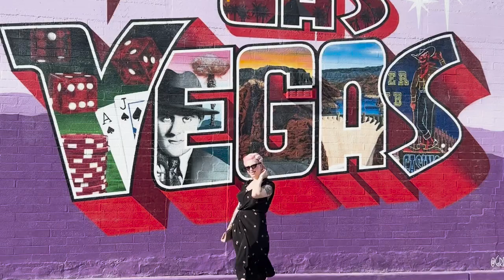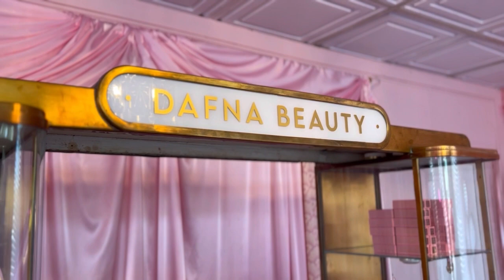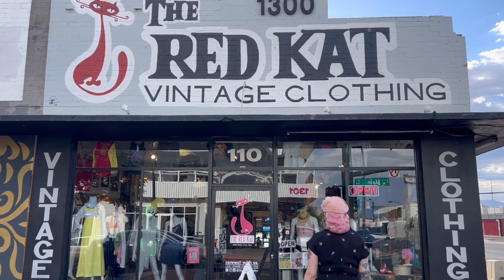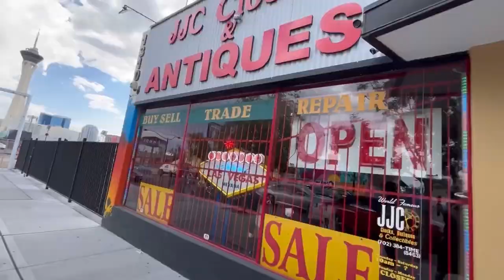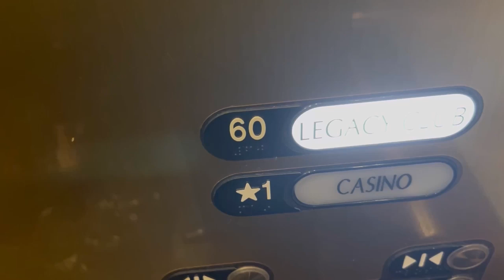Vintage Day in Downtown Las Vegas ✨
Join me for a fun day in downtown Las Vegas!
Antiquing, vintage clothing, my makeup boutique and just exploring downtown LV.

00:00 Intro
04:53 Driving through the vintage neighborhoods
06:00 Dafna Beauty boutique tour
08:25 Glam Factory
09:50 Main Street
10:40 Red Kat
11:50 Antique Mall
13:51 Tacotaraian
14:28 Driving towards Fremont st
14:57 Circa hotel
17:07 East Fremont st